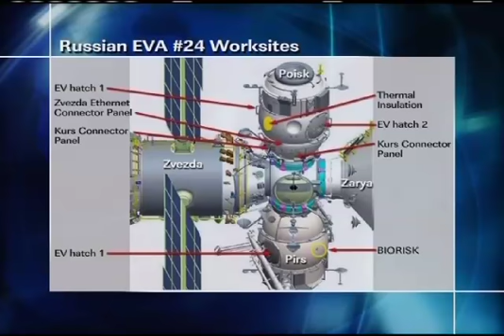Spacewalking!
Aboard the International Space Station, Expedition 22 Flight Engineers Oleg Kotov and Max Suraev conducted a 5 hour, 44 minute spacewalk Jan. 14 to outfit the new Russian Poisk module for future dockings by Russian spacecraft at the orbiting laboratory. Kotov and Suraev set up rendezvous equipment and docking targets on the Poisk, setting the stage for the scheduled relocation
of the Soyuz TMA-16 spacecraft by Suraev and Station Commander Jeff Williams Jan. 21.  They will fly the Soyuz from the aft end of the Zvezda Service Module for the maiden docking to the newly equipped Poisk.